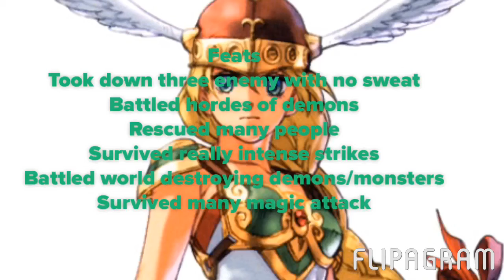Pit VS Valkyrie(Kid Icarus VS The Legend Of Valkyrie)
Two servents of two goddess and really powerful angels who will win the servent of Palutena and savior of angel land or the beautiful battle maiden and savior of the human race